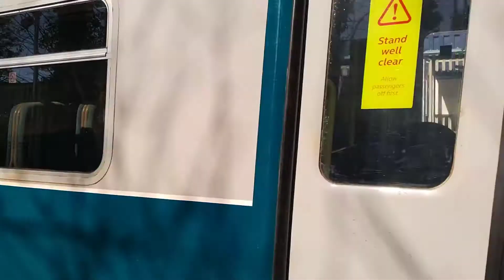All Class 313 Units! (313201-313220)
some taken with @BrianTransport1231 and @C455